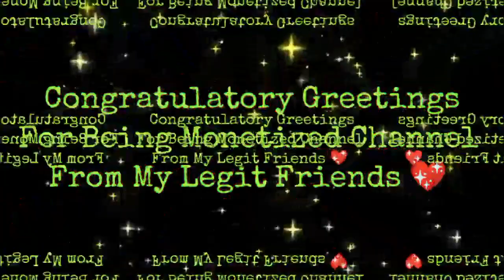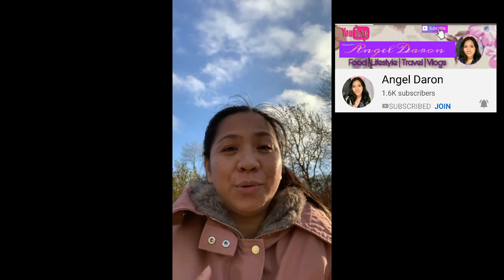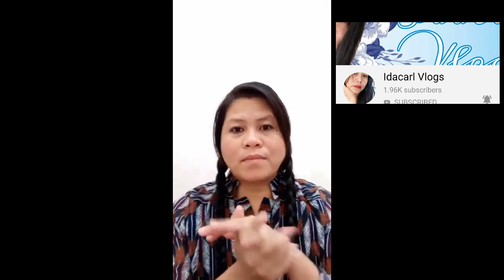"Congratulatory Video Greetings From My Legit Friends"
Thank you for your kind heart guys, and  to your effort to gaved me a Congratulatory video greetings💖

Name of  friends channels:
@HuertsGamz Channel
@Totoy Bibo ng new zealand
@VD new zealand
@Beng Carbonell
@Gracielle Williams
@Norzkie Vlogs
@CuttiePie Channel
@Markus Show Plus
@D'Energetic LezMoi
@Uragon TruckinTv
@Gabriela Anne
@Carmela delos Santos
@Dianne Maraveles
@Mha Gie
@Hyper Ritch
@Chris tine Cugal
@Amboy Wally
@Daronian Kids
@Cathelyn Bakken & Family
@Marla Tan
@Idacarl Vlogs
@OnlyForyou lish Channel
@Helen Asajar
@Melonskie Durrang
@MiAmore Vlogs
@Dodsky Tv
@Team MayJay
@Nannie Nunah
@Laarni Nabong
@Angel Daron
@Hana Ariana
@Lilbeth CabsAlvarez Vlogz
@Dodsky TV
@Britz Log
@Marla Tan
@The Mother of 4girls

Music Heroes Tonight
Credit by: Totoy Bibo ng NewZealand